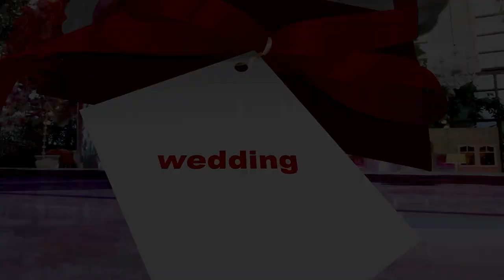GAAWEY DAAF WEDDING IN MILWAUKEE